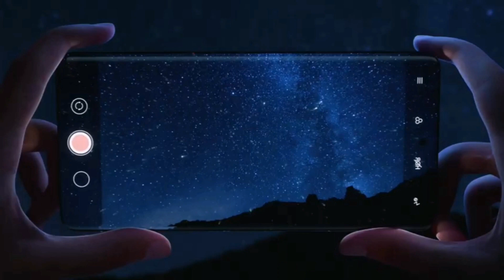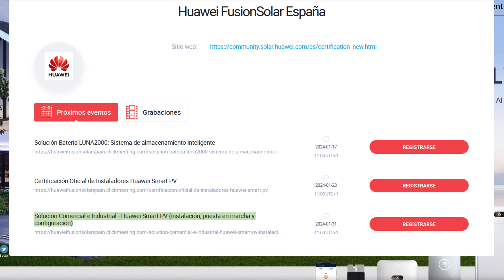Formación para instaladores de @HuaweiFusionSolar España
─═☆ Contacto ☆═─

─═☆ Contactos Comerciales ☆═─